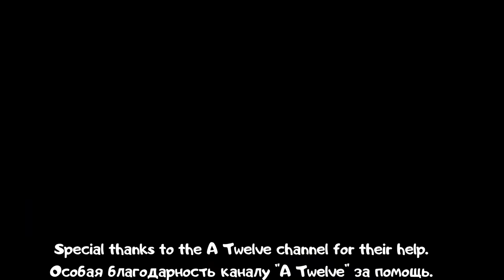Ice Scream 4 killed his father Ice Scream 4 House funny animation 152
IceScream4 killed his father IceScreamHouse funny animation 152